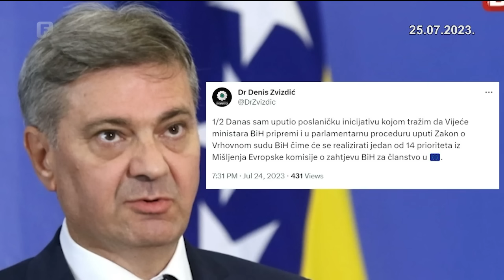Dnevnik 1 25.07.2023.